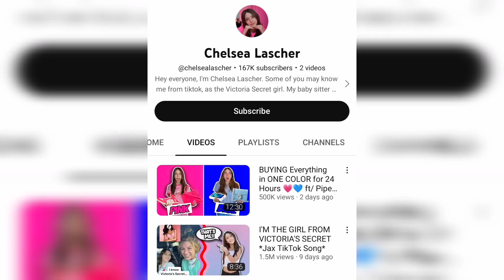Who is Piper Rockelle's NEW SQUAD MEMBER?! 👀😱 **With Proof** | Piper Rockelle tea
This video is about Piper Rockelle.

Nophie,
Piper Rockelle,
Gavin Magnus,